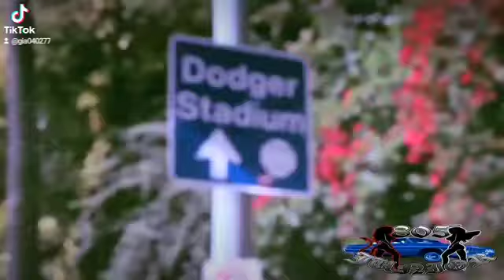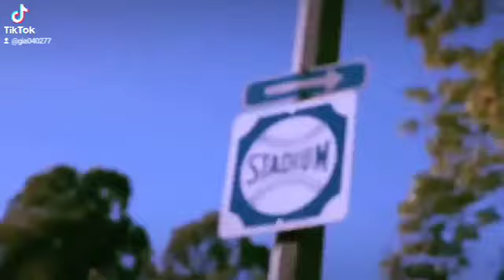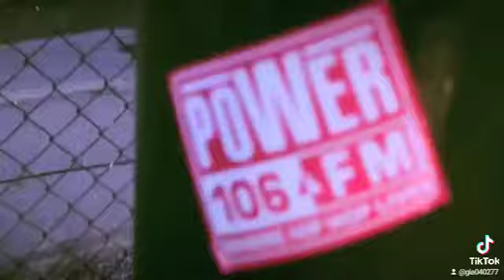17 августа 2022 г. California - Love One Day In Cali (Death Before Dishonor) ......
17 августа 2022 г. California - Love One Day In Cali (Death Before Dishonor) .